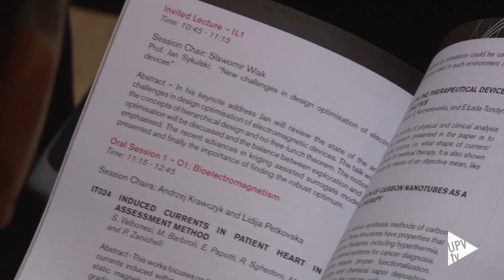Noticias @UPVTV: Congreso ISEF 2015 [10-09-2015]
Somos electromagnetismo. Cualquier actividad diaria tiene presente los campos electromagnéticos. La Universitat Politècnica de Valencia acoge, por primera vez, el Simposio Internacional de Campos Electromagnéticos. Es la decimoséptima edición de un congreso bianual, de referencia mundial, que se celebra desde 1974. En el campus de Vera se dan cita 200 expertos, procedentes de 28 países. Presentarán los últimos avances y tendencias en métodos y técnicas de computación, modelado, simulación, medidas y aplicación de campos electromagnéticos. Utilizan ecuaciones muy simples, pero muy complejas de resolver, y que afectan a problemas de la sociedad.

El diseño de materiales para la realización de piezas de avión, para aumentar la seguridad, requiere técnicas de simulación que se abordan en este simposio. El Grupo de Investigación de “Equipos Eléctricos” del Instituto de Ingeniería Energética de la UPV ha organizado el encuentro.

El rector de la UPV y el alcalde de Valencia han inaugurado este congreso que se celebrará hasta el próximo sábado.